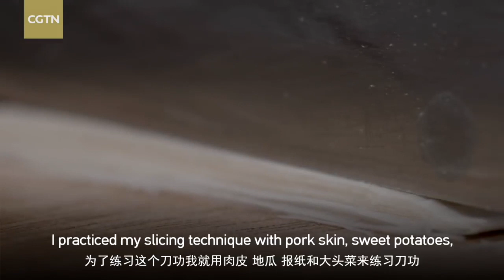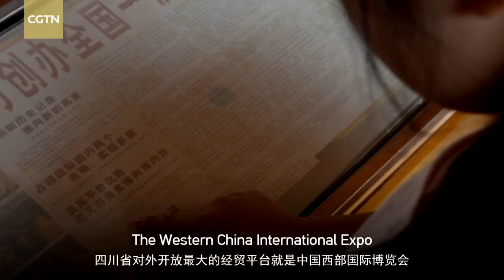The thinnest handmade Chinese noodles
Dandan noodles is a renowned dish from Chinese Sichuan cuisine. But Li Hongkai, a famous chef in Zigong City, southwest China's Sichuan Province, took the dish to a new level, and brought it to international fame.